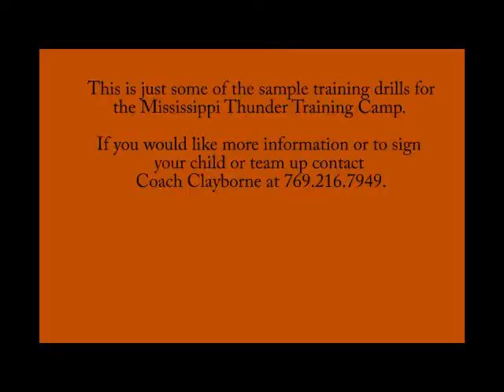MS Thunders Training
Basketball training